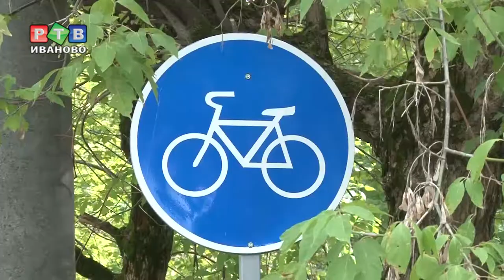Велодорожки: все идет по плану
С ветерком по новому асфальту. Завершены работы по строительству второй очереди велодорожки, ведущей к парку Степанова. Ее от госуниверситета до Стадионной площади возвели буквально за 3 недели. Здесь уже есть разметка и необходимые дорожные знаки.